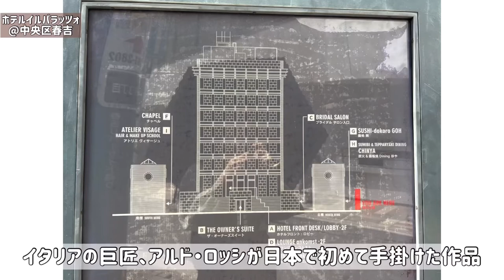vlog)福岡には名作建築がたくさん！(福銀:黒川紀章、ホテルイルパラッツォ:アルドロッシ、etc)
福岡の建築散歩に行ってきました。
・福岡銀行本店 / 黒川紀章
・アクロス福岡 / エミリオ・アンバース
・河庄 / 吉村順三
・ホテル イル・パラッツォ/ アルド・ロッシ